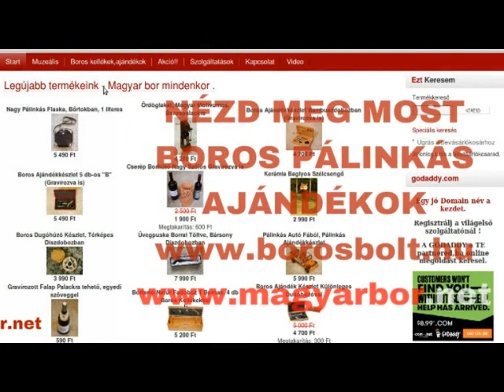Ördöglakat Palackra Boros Logikai Játékok Ördöglakat Megoldás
Boros Palackra Pálinkás Üvegre Whiskys Üvegre. Az Ördöglakat a Logikai Játékok egy Érdekes Fajtája és az Ajándék Ötletek között is az egyik Legötletesebb. Zárd be az Ördöglakatba a Palackot és Ajándékozd meg Barátodat. Kérjél az Ördöglakatra Egyedi Feliratozást ! Egyedi Ajándék Minden Alkalomra.Az Ördöglakat megoldás nem egyszerű,de ha meg akarod inni az ajándékot,akkor ki kell nyitni.Az Ördöglakat megoldáshoz és felhelyezéshez is kapsz segítséget ebben a videóban.

Íratkozz fel a csatornára MOST
Ördöglakat megoldás
Logikai Játékok
Ördöglakat megoldások
boros ajándék
ajándék ötletek
pálinkás ajándék
whiskys ajándék